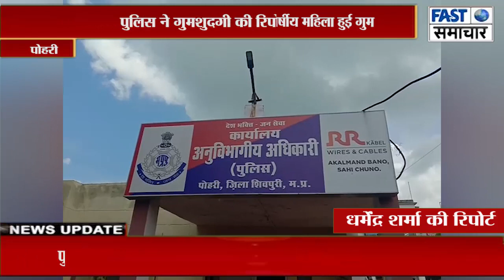जंगल मे लकड़ी लेने की कहकर निकली 30 बर्षीय महिला हुई गुम, पुलिस ने गुमशुदगी की रिपोर्ट दर्ज की